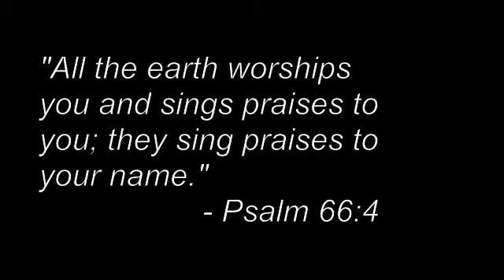Mission Team to La Ceiba, Honduras - June 14-20, 2009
June 14-20, 2009 a team of missionaries from Covenant Community Church in Scottsdale, AZ worked with us here in La Ceiba, Honduras.